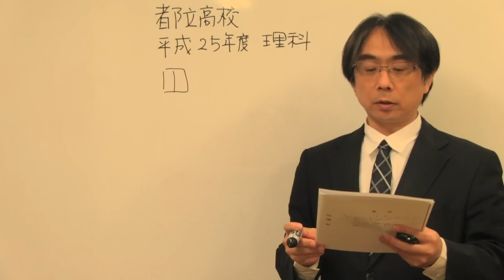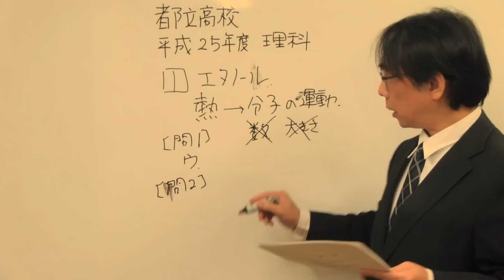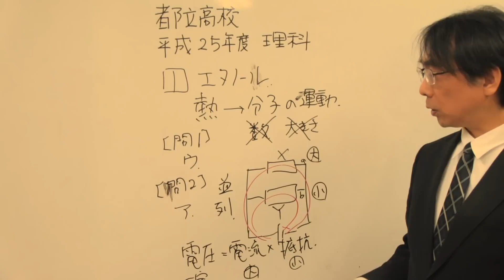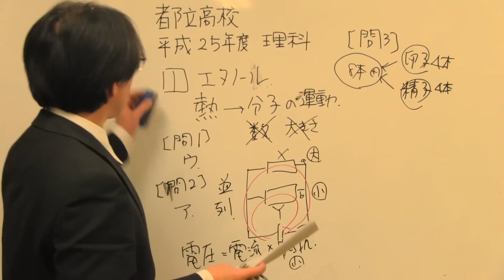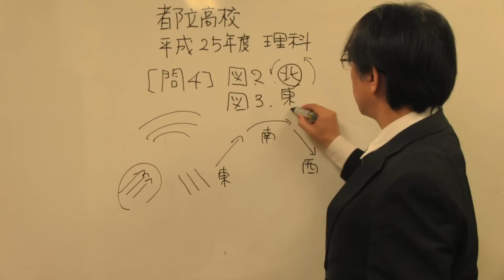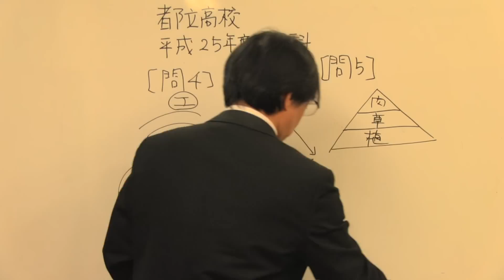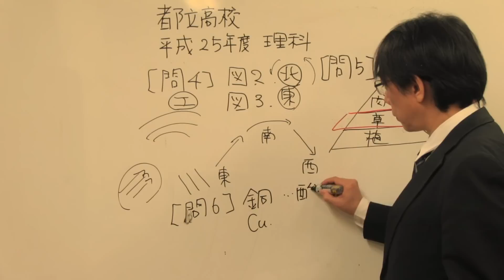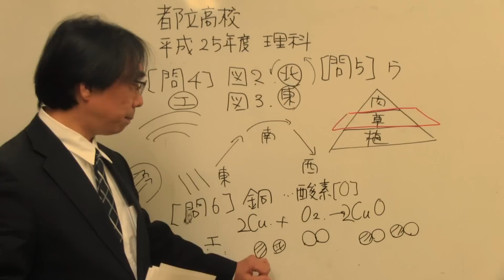東京都立高校入試 過去問 理科 平成２５年 大問１